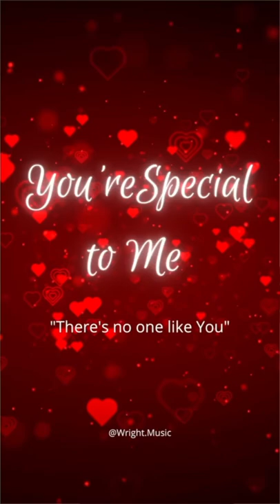Daniel Caesar - Best Part | Valentines Day Violin Cover